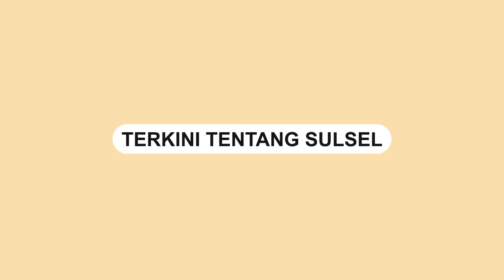Sampaikan Surat Terbuka untuk Lantaran Putus Sekolah, Anak Yatim Piatu Ini Malah Diintervensi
Seorang siswi yatim piatu bernama Chelsea yang mengaku terpaksa putus sekolah.

Dalam video yang viral, Chelsea menyampaikan surat terbuka kepada Gubernur DIY Yogyakarta, meminta bantuan agar bisa melanjutkan pendidikannya.

Chelsea menjelaskan bahwa ia diminta sejumlah uang sebesar Rp 5 juta saat ingin pindah sekolah, yang membuatnya tidak mampu melanjutkan pendidikan.

Usai videonya viral ia mengaku mendapatkan intervensi dari beberapa pihak.
Video terkini dan terbaru..